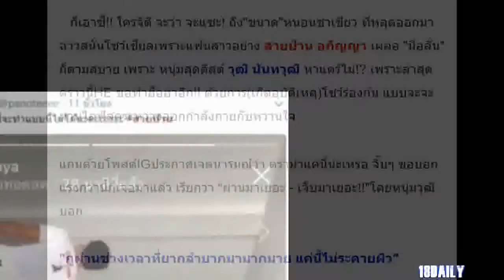แล้วไงใครแคร์!? วุฒิแฟนสายป่านไลฟ์สดออกกำลังกายโชว์ร่องก้นอีก!